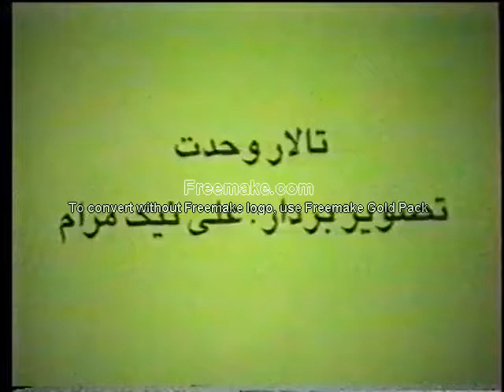کنسرت محمدرضا دارابی و گروه موسیقی کردی1.mp4